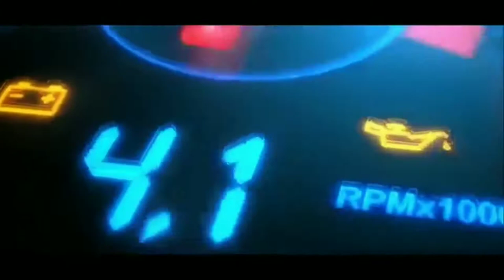How to change gear | Car Main Gear Dalna Sikho | The Vehiclez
How to change gear | Car Main Gear Dalna SikhoThe Vehiclez

iss video m apko btane vala hu ki car m gear kse dale bhot simple tarike s

aur mre dusre channel pr bhi pyar dikhaye
support kijiye